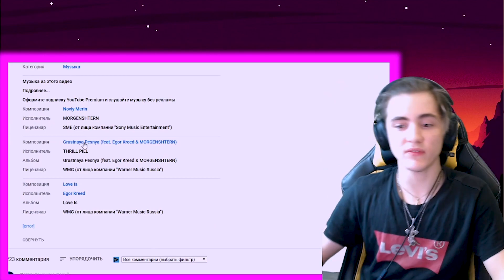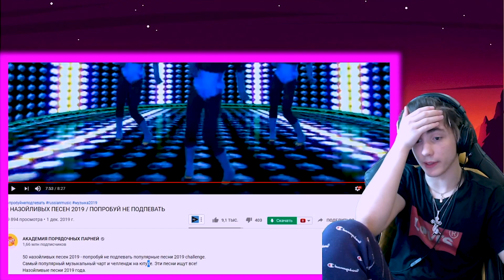50 НАЗОЙЛИВЫХ ПЕСЕН 2019 | ПОПРОБУЙ НЕ ПОДПЕВАТЬ | ТОП ПЕСНИ 2019 | УГАДАЙ ПЕСНЮ ЧЕЛЛЕНДЖ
50 НАЗОЙЛИВЫХ ПЕСЕН 2019
ПОПРОБУЙ НЕ ПОДПЕВАТЬ
ТОП ПЕСНИ 2019